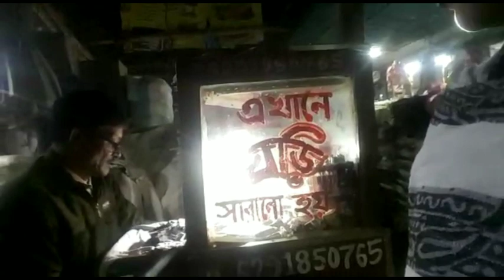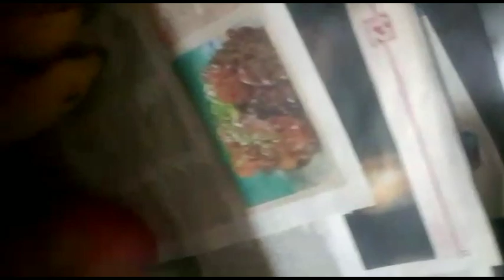Nice and tasty spring roll recipe // How to increase subscribers //MonicaVlogs(2023)